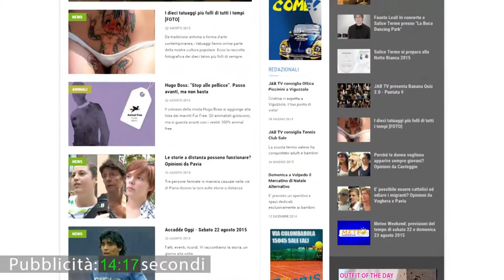Vox Populi a Voghera - È tornato il Grande Fratello: meglio spegnere la tv?